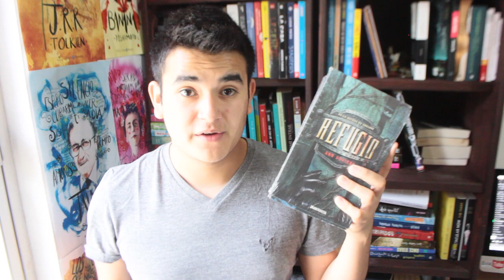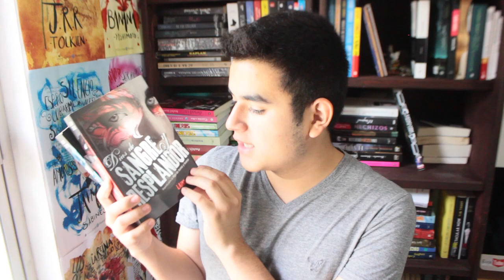TODAS Mis Sagas Completas | EL SECRETO DE LOS LIBROS VEDASECRETA 5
⇨⇨!ESTA ES LA CÁMARA SECRETA!  ⇦⇦
"LA CÁMARA DE LOS SECRETOS HA SIDO ABIERTA ENEMIGO DEL HEREDERO TEMER"